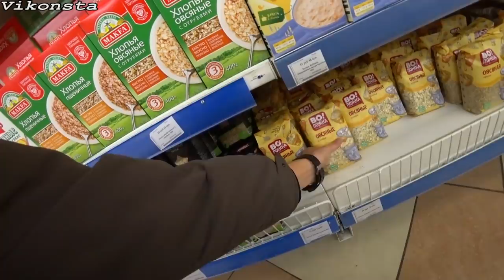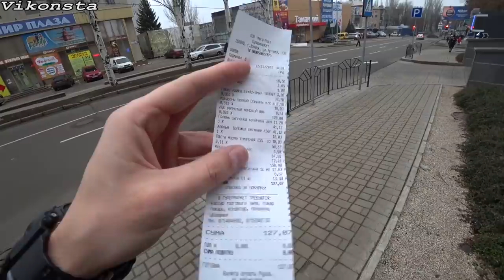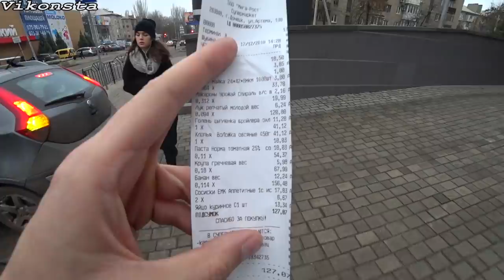Донецк! Выживание! День за 100 рублей Завтрак Обед и Ужин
Сегодня попробуем выжить целый день на 100 рублей!
Посмотрим что из этого получится!